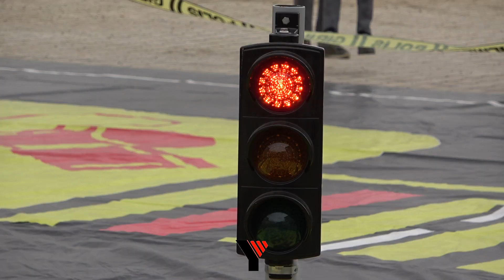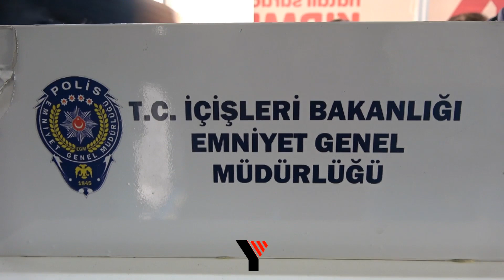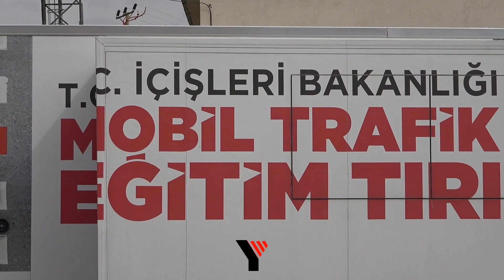"Mobil Trafik Eğitim Tırı" Yüksekova'da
Türkiye’nin birçok ilini gezen Emniyet Genel Müdürlüğüne ait ‘Mobil Trafik Eğitim Tır’ı Hakkari’nin Yüksekova ilçesine geldi.